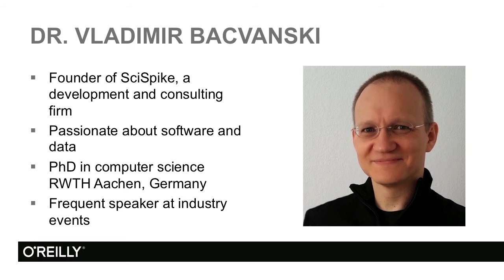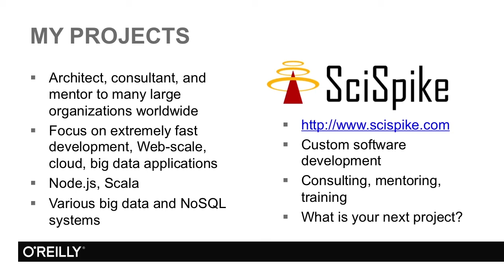Introduction to Big Data Tutorial | About The Author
Want access to all of our Big Data training videos? Visit our Learning Library, which features all of our training courses and tutorials

More details on this Introduction to Big Data training can be seen This clip is one example from the complete course. For more free Big Data tutorials please visit our main website. YouTube